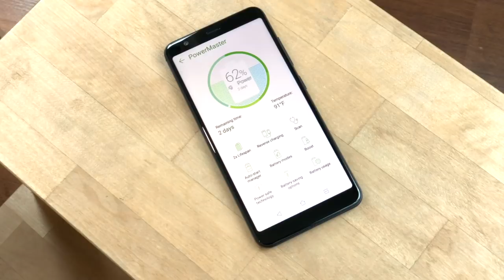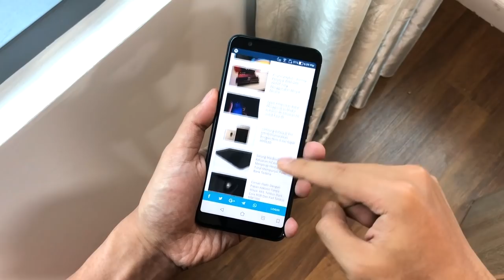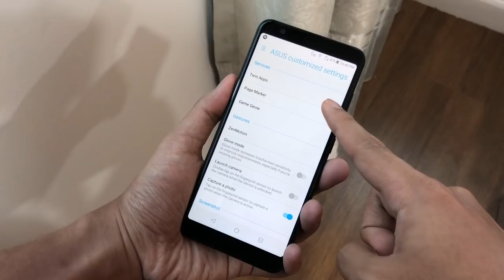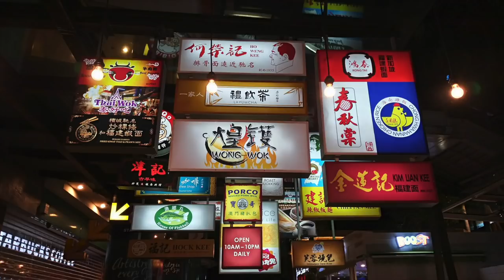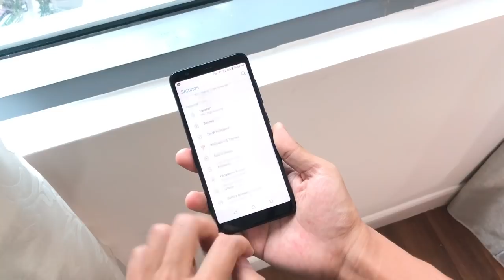Ulasan: ASUS ZenFone Max Plus (M1)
ASUS ZenFone Max Plus (M1) antara peranti yang sering disebut-sebut atas penawaran yang menarik seperti skrin 18:9, sokongan dwi-kamera, Face Unlock, dan bateri berkapasiti besar pada harga RM899.

Ia didatangkan dengan skrin 5.7" IPS LCD 18:9 HD+, cip MediaTek MT6750T, memori 4GB RAM, dan storan 32GB. Peranti ini menawarkan dwi-kamera (16MP + 8MP) pada bahagian belakang selain membawakan bateri berkapasiti 4130 mAh.

Di Malaysia, ASUS ZenFone Max Plus (M1) telah ditawarkan pada harga RM899 sekaligus memberi pesaingan kepada peranti sekelasnya iaitu Xiaomi Mi A1 dan Moto G5s Plus.

Segalanya anda perlu tahu ASUS ZenFone Max Plus (M1) di Malaysia - Harga, prestasi, benchmark, gaming, review, spec, commercial, release

Pengulas & Suntingan Video:
• Arib Ismail: